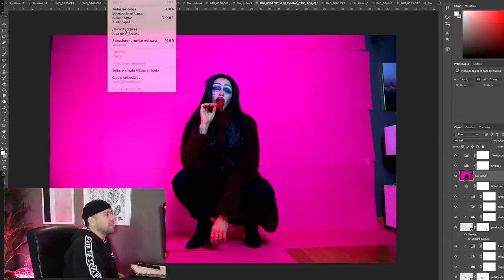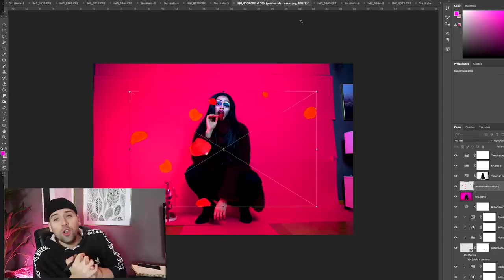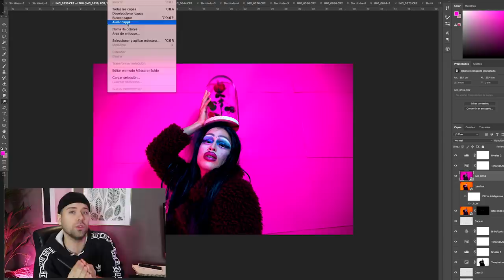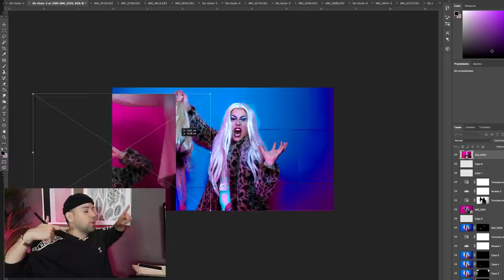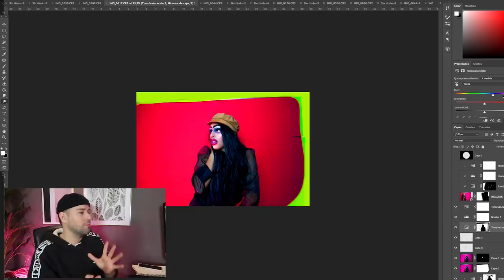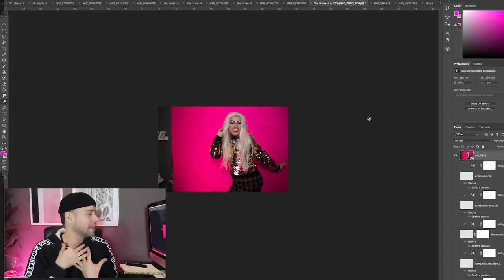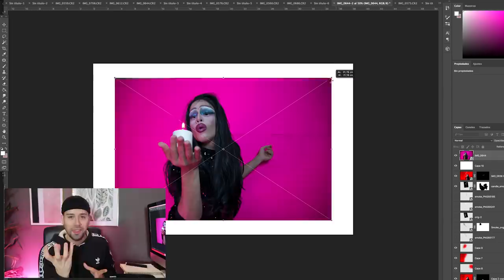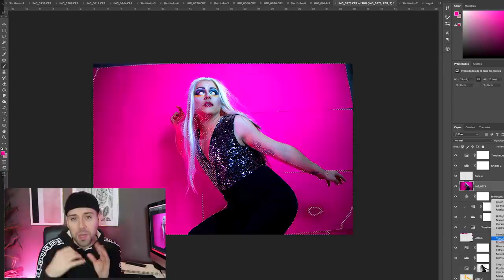ANTES Y DESPUÉS retoque de fotos Drag (con Photoshop) | Uy Albert!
ANTES Y DESPUÉS del retoque de fotos DRAG QUEEN con Photoshop
Aquí os dejo mi segunda transformación con @camiloindajaus: